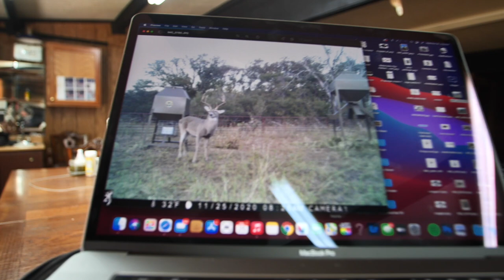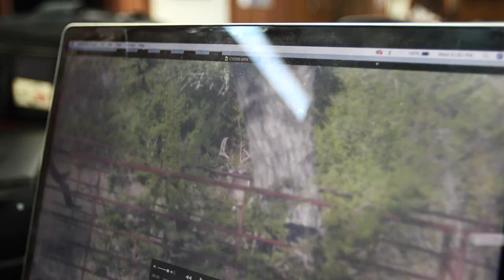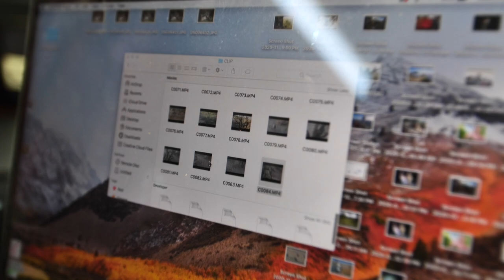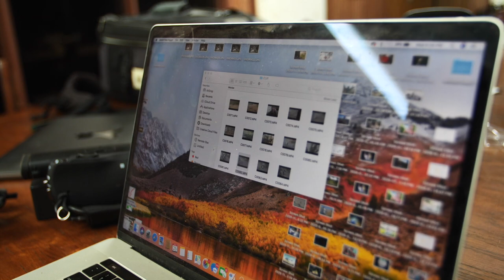Hunting Trophy Bucks from the Ground! | Bow Hunt for Big Pond Deer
Bow hunting on the ground using rattles, grunts and DIY hunting blinds to try and harvest a big trophy buck on our deer lease. Most of the blinds are set up for rifle so me and The Mullet Man are on the move building and setting up areas to hunt from tree stands and ground blinds.

More on the ground rattling for bucks and hog hunting with Mullet Man